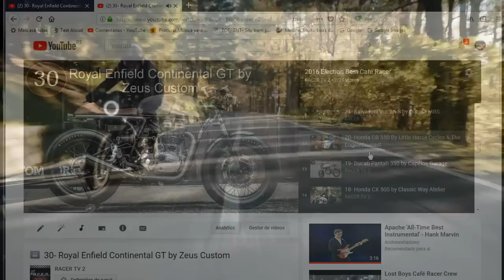Cafe Racer (Choose the Top 10 Best Motorcycles of 2022)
These are the 22 candidates on the election of the Top 10 Best Motorcycles of 2022.
This election took place between 30/12/2022 and 13/01/2023.
You can check the final results on my next video(27/01/2023).
The 22 Cafe Racers shown in this video, are all the custom Motorcycles presented by Racer TV during the year 2022.

My special thanks to Pedro Torres, for his great help with my English.

Here is the list of the 22 candidates:
01-Moto Guzzi La Macchina 850 By MCNC
02-Moto Guzzi by Blacktrack Motors
03-Honda CB900 Bol D'or by Meister Megerle
04-Suzuki GN250 by Solace Motorcycle
05-Triumph Thruxton 900 Jade by Tamarit Motorcycles
06-Kawasaki KZ750 by STG Tracker
07-Honda CB 550 by Thirteen & Company
08-Ducati Scrambler by Kei Kishimoto(@kei_ragnars)
09-Honda TMX 125 by La Garahe Motorcycles
10-BMW K100 RS by Retrorides by Lourenço
11-Honda CBX 750 F by X-Axis
12-Ducati Scrambler by Crafton Atelier
13-Yamaha FZR 600 Genesis by Lucky Custom
14-Suzuki Bandit by K-Speed
15-Suzuki Bandit by Tonys Bike Design
16-Honda CB 750 "Seven Fifty" by Krisbiker Customs
17-Moto Guzzi by Fuchs Workshop
18-Yamaha GTS 1000 by Aki Suokas
19-Yamaha Bolt XV 950 by WalzWerk Motorcycles
20-Yamaha Virago TR1 by Peter Ojanperä/Starholk Cycles
21-BMW R80 RT by Earth Motorcycles
22-BMW K1100 LT by Mitch Witkamp